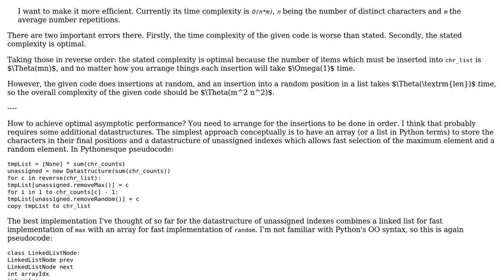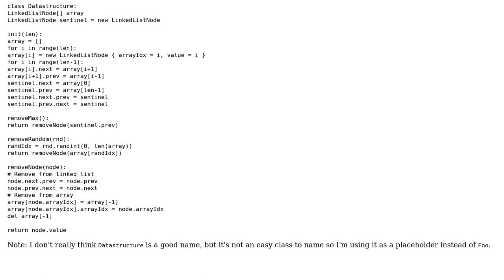Code Review: Random permutation with defined order of last occurrences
With thanks & praise to God, and with thanks to the many people who have made this project possible! | Content (except music & images) licensed under CC BY-SA | Music | Images & others | With thanks to user Peter Taylor user kyrill and the Stack Exchange Network Trademarks are property of their respective owners. You are responsible for your own actions.